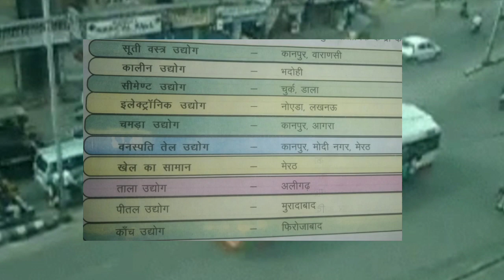Uttar Pradesh Noida l उत्तर प्रदेश के औद्योगिक क्षेत्र lराज्य अर्थव्यवस्था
उत्तर प्रदेश औद्योगिक क्षेत्र l उत्तर प्रदेश नोएडा l Noida l उत्तर प्रदेश पॉलिसी